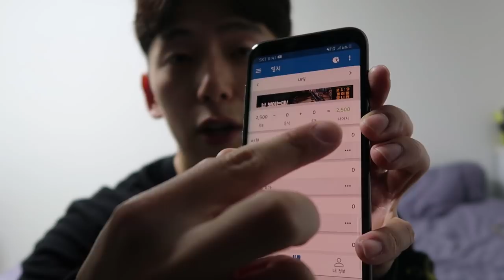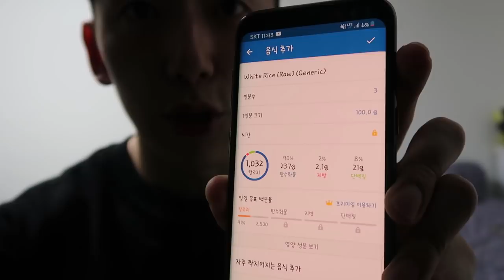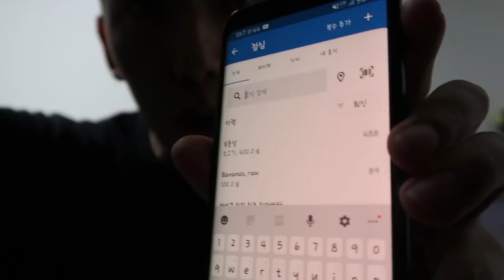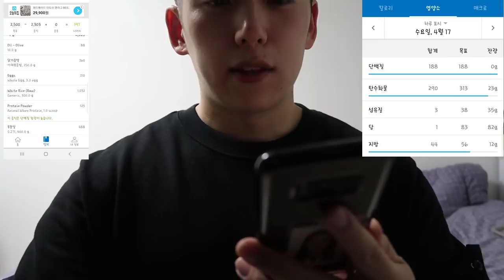어렵지 않습니다!! | 다리 전면 운동!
[오늘의 집] 추천코드 :
YUMUEL37

[직업]
[운동경력]
 *3대 600kg (S:230kg / B:140kg / D:230kg @74kg)
 *2018 IPF KOREA 파워리프팅 대회(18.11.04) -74kg 체급 1위 및
   3대 600kg
 *2018 IPF KOREA Asia Powerlifting Championship 인도파견대회
  -83kg 1등 (18.04.01)
 *2018 IPF KOREA Grand Prix Powerlifting Championship -83kg 1등
  (18.01.28)
 *IPF(International Powerlifting Federation) Korea 2급 자격증 취득
  (17.08.30]
 *2급 생활스포츠지도사 보디빌딩 자격증 (14.08.14)

[GEAR INFO | 사용중인 장비]